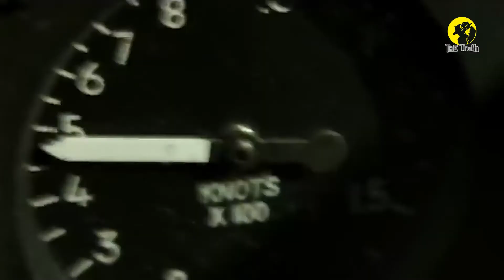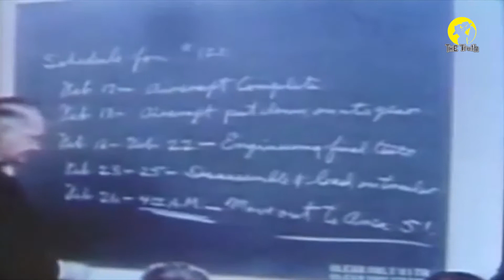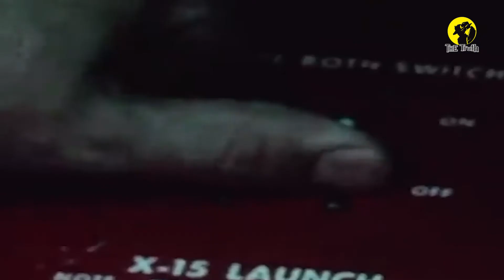বিশ্বের সবচেয়ে দ্রুতগতির যুদ্ধ বিমান সম্পর্কে জেনে নিন l Fastest jet in the world l The truth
You Can Share your Ideas In comment Box.
বিশ্বের সবচেয়ে দ্রুতগতির যুদ্ধ বিমান সম্পর্কে জেনেনিন l Fastest jet in the world l  The truth Bangla l

কী?,কখন?,কীভাবে?,কোথায়?,কে?,কোনটি?,কেন?